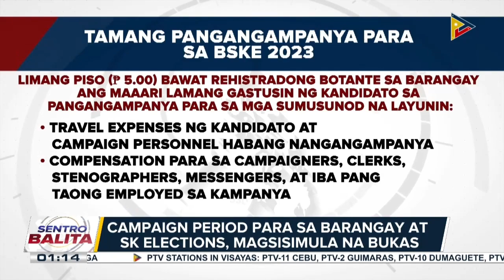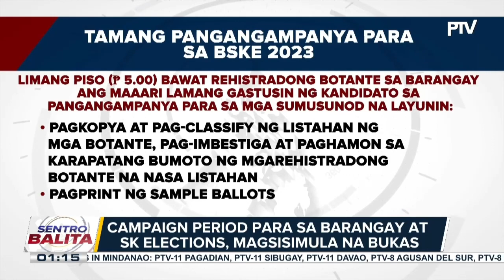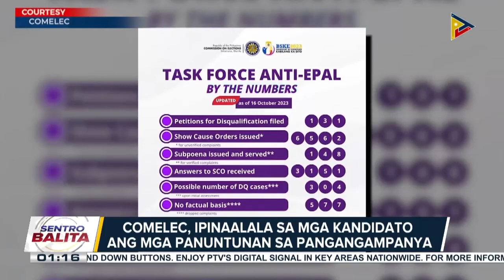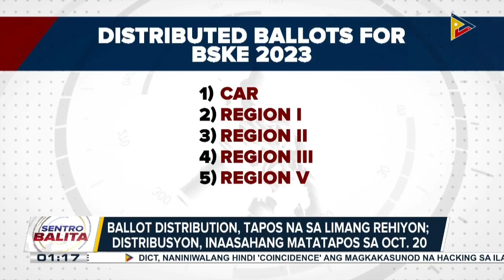Campaign period para sa BSKE2023, magsisimula na sa Huwebes;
Comelec, may babala vs. mga pasaway na kandidato